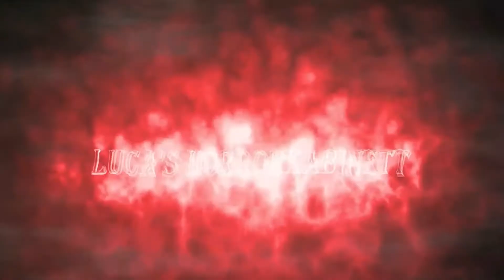Jack-O-Lantern-Creepypasta (German)🎧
Sollte ursprünglich ein Halloween Special werden, hatte aber leider nicht die Zeit dafür. Aber damit ich trotzdem was zum Hochladen habe hier eine Halloween CP die der ein oder andere von euch kennt :).

Wenn ihr wollt das ich eure Selbst Geschriebenen Geschichten Vertonen soll dann benachrichtigt mich auf folgenden Social Media Seiten.

Luca's Horrorkabinett#8477